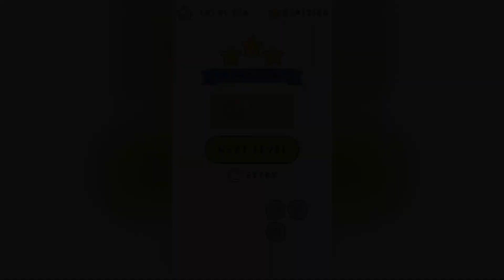Happy Glass | Gameplay Walkthrough | Level 171-180 | #18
Happy Glass - Free

Draw and fill it up!